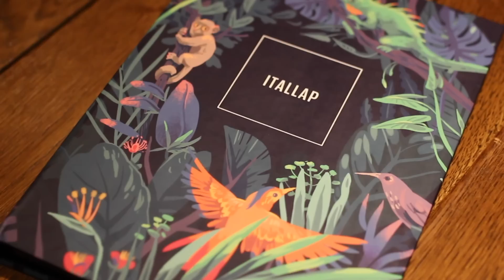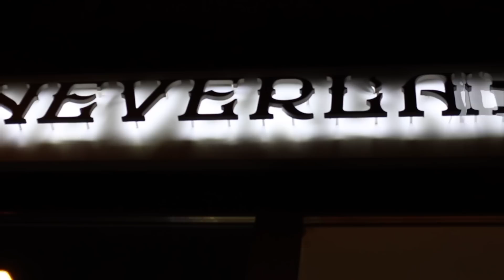PROGRAMAJÁNLÓ BARÁTOKNAK | Budapest legmenőbb koktéljai, szabadulószoba, társasok | NEVERLAND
A videót a Neverland támogatta.